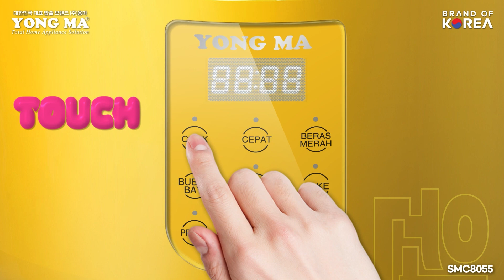Si Kecil Serba Bisa - YONG MA Magic Com Mini Digital SMC8055 Kapasitas 1.3L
Hai Sahabat YONG MA! gimana-gimana? gemas banget kan Magic Com Mini Digital terbaru dari YONG MA? Dengan kapasitas 1.3L kalian udah bisa dapat 6 fungsi menu loh..

Kalian bisa sulap masakan dengan mudah dan cepat dengan si Mini Digital SMC8055! Dengan warna Yellow & Red yang kiyowo bikin dapur kamu makin gemas dan berwarna! Dengan teknologi  terbaru Touch Sensor Button yang bantu masak kamu jadi lebih sat set!

Miliki sekarang juga di atau di marketplace kesayangan kalian yah!